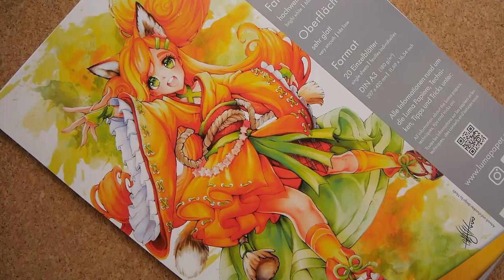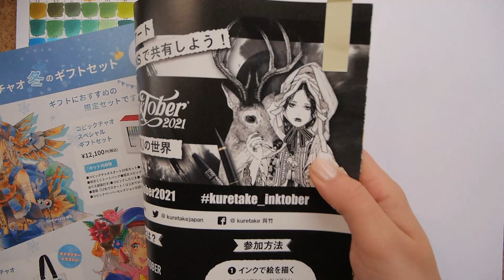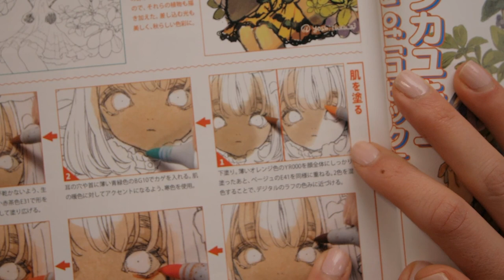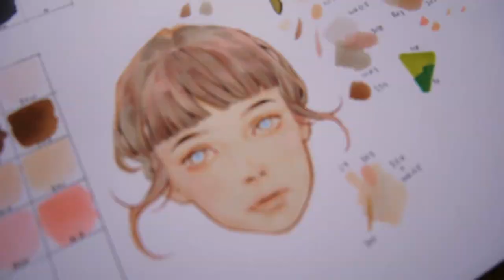Alcohol marker // practice and chill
Hello :)
I decide to practice a little with some of my alcohol markers, I also tried out a new marker paper. So I hope you grab some pen, paper, paint or a marker and join me while I draw!